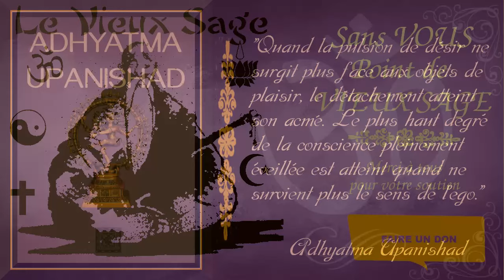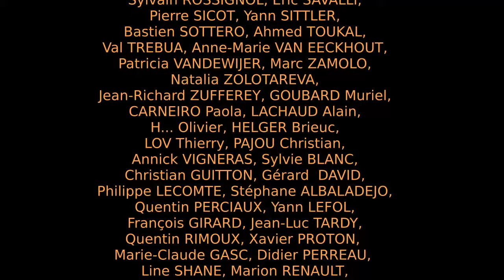Adhyatma Upanishad [Advaita]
ADHYATMA UPANISHAD - Upanishad du Plan intérieur

Soixante-treizième Upanishad du canon Muktika, appartenant au Shukla Yajur Véda et classée comme Upanishad générale.